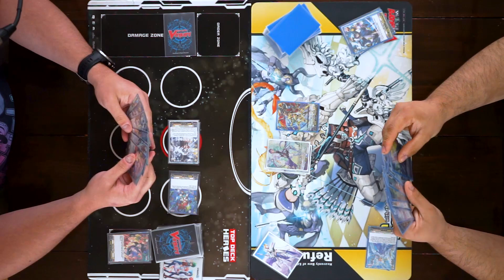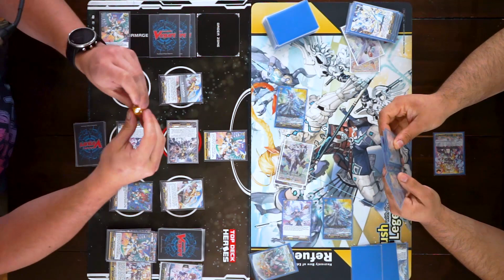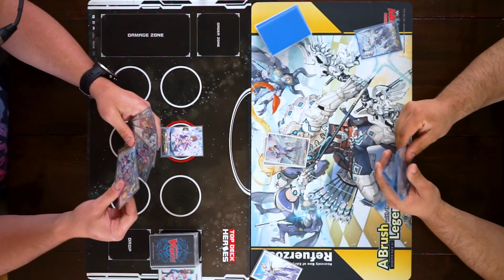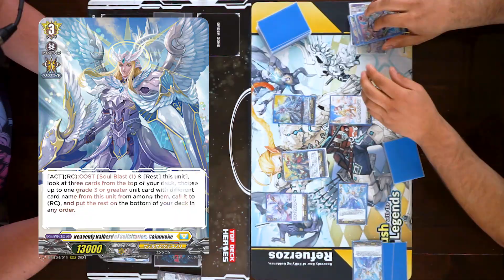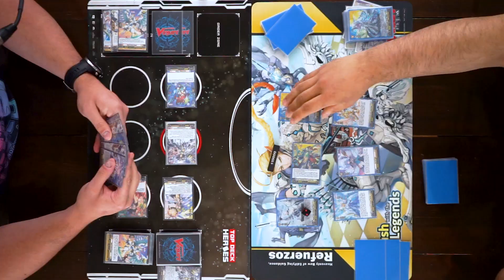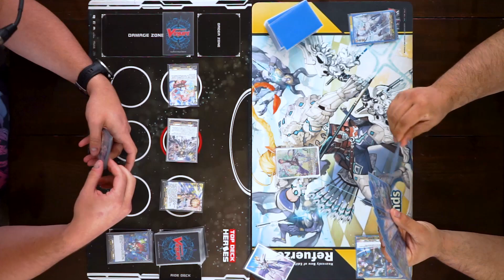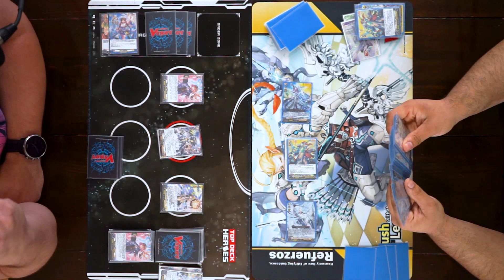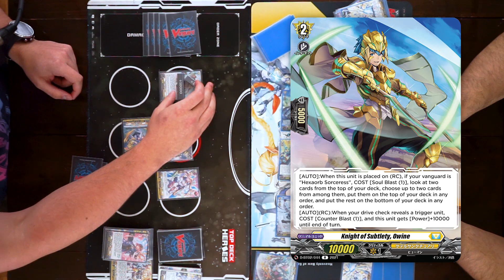[Proxy Play] Hexaorb vs Bastion | Jan 1, 2022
You thought there was no video today, BUT IT WAS ME DIO!!!
Last video of the nation fight series and oh boy does it deliver.

0:00 Intro
1:24 Game 1
14:01 Game 2
30:05 Game 3